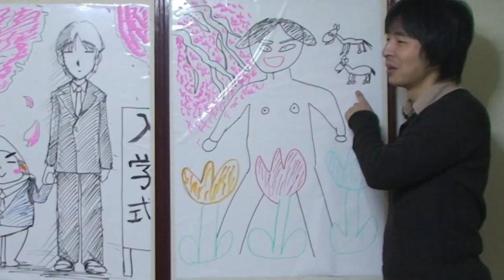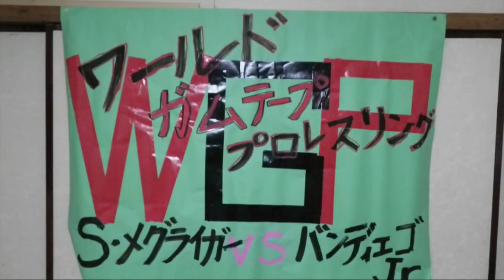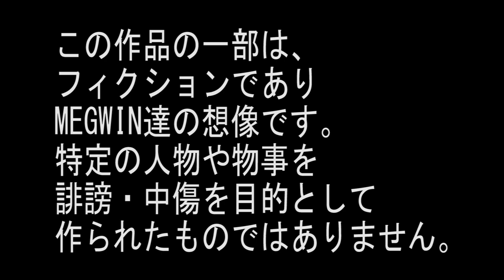私達の一年間を画像で振り返る｜It looks back on one year of us in the photograph.